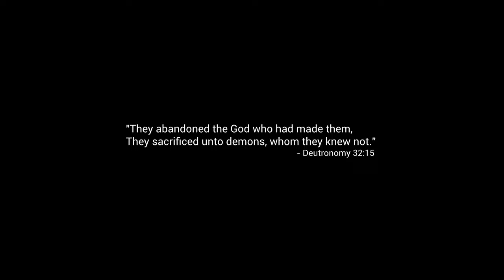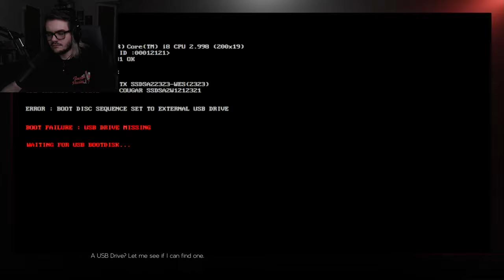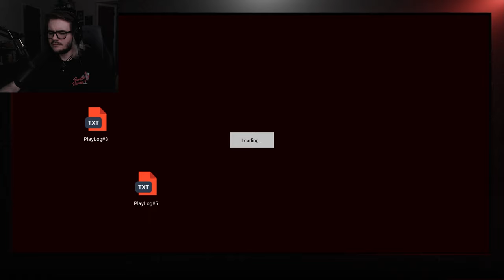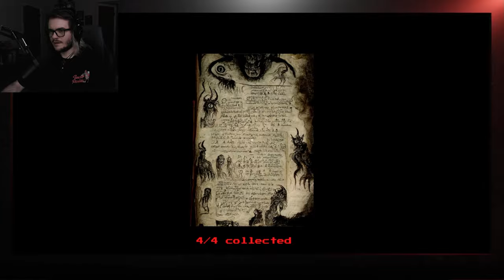This game was made by the devil...